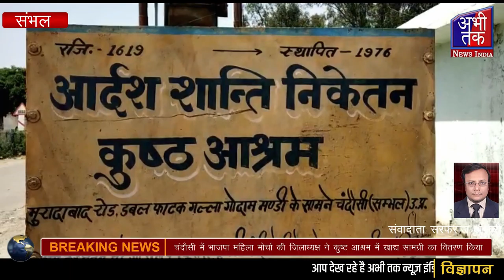चंदौसी में भाजपा महिला मोर्चा की जिलाध्यक्ष ने कुष्ट आश्रम में खाद्य सामग्री बाटी Abhi Tak News